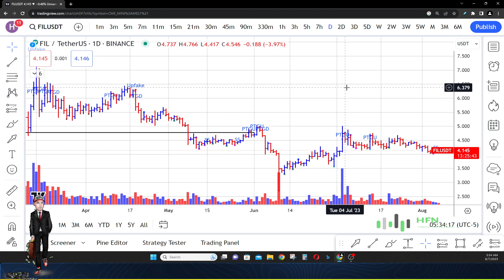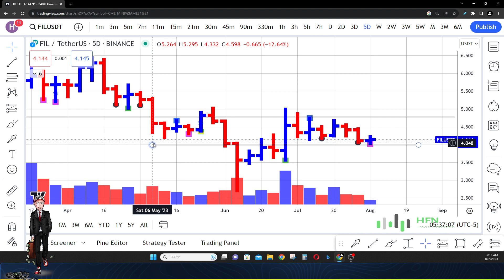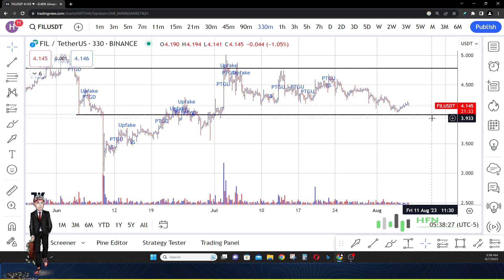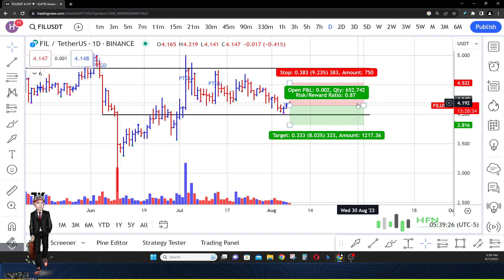Want To Know Why Filecoin Keeps Going Down? Filecoin Price Prediction FIL Crypto News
Filecoin price prediction.  Wonder why FIL crypto keeps going down?  Watch this.